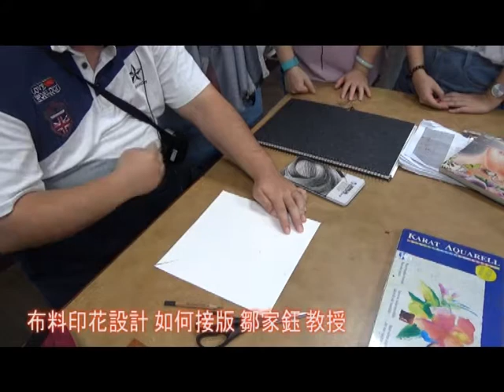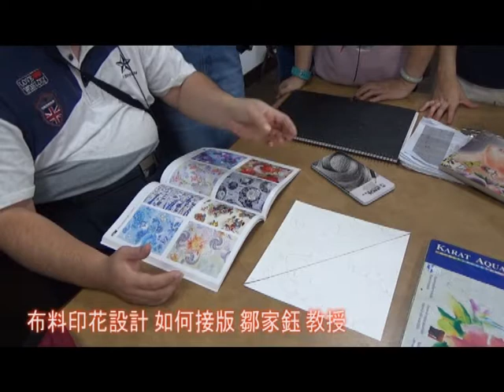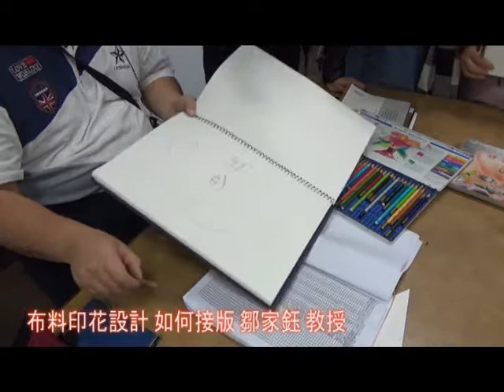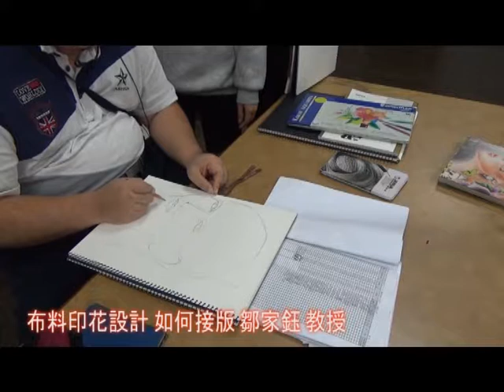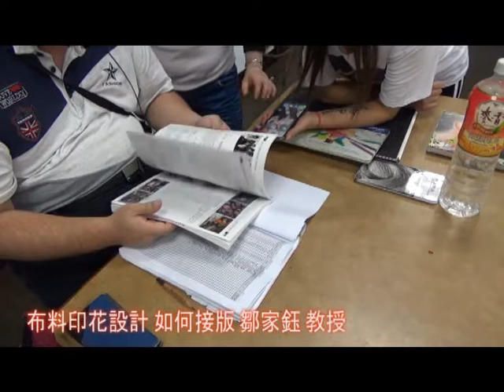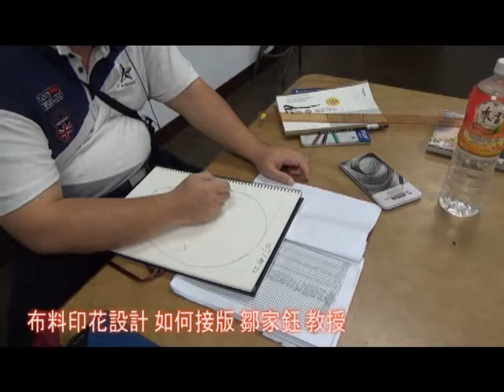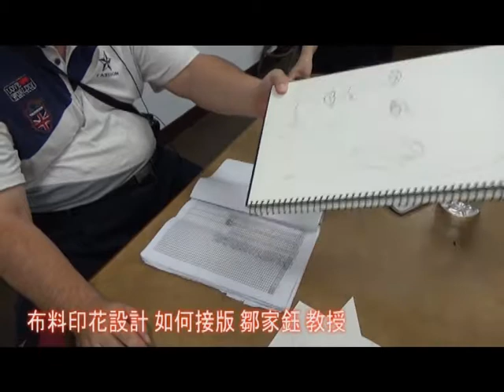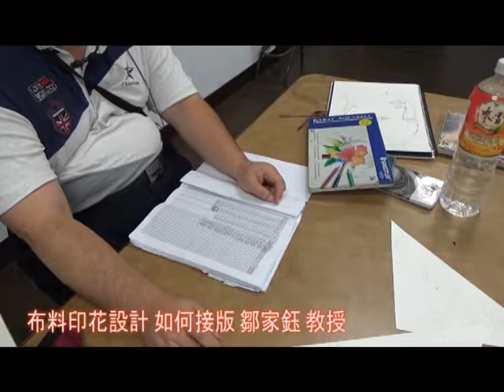布料印花設計 如何接版 鄒家鈺 教授